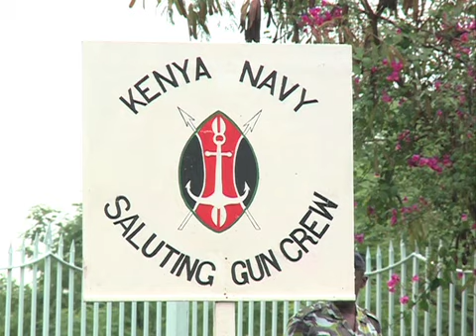kdfvideos# NAVY-KENYA FIRES 21 GUN SALUTE DURING KENYA AT 50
The kenya navy fires 21 gun salute during the celebrations of 50 years of kenyan independence at kasarani stadium on 12/12/2013